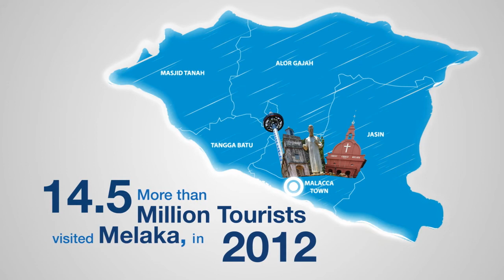A3013 Hatten Elements Final